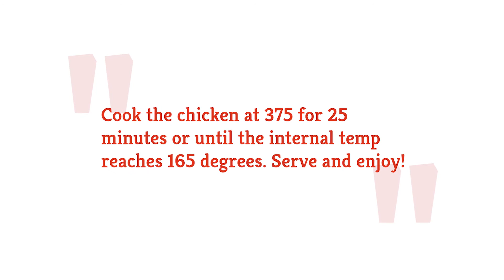Baked Chicken With Cinnamon Recipe